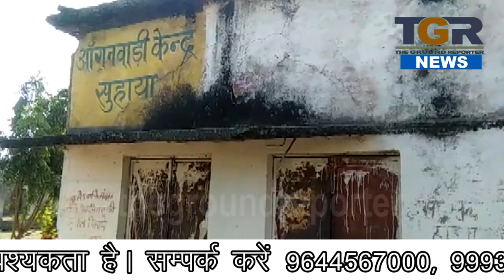श्रम मंत्री की विधानसभा क्षेत्र में आँगन वाड़ी कार्यकर्ता की मनमानी,